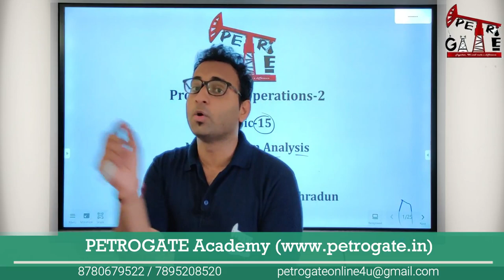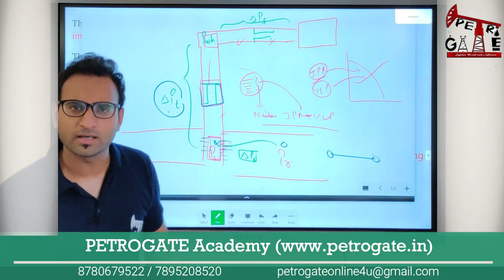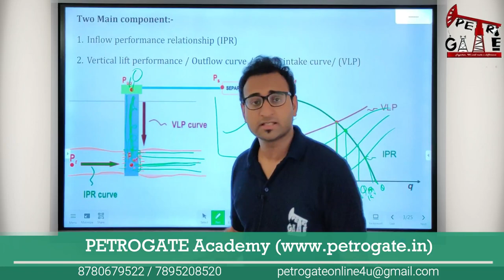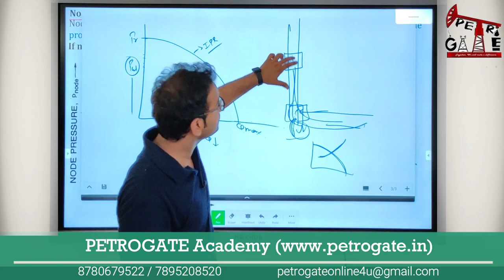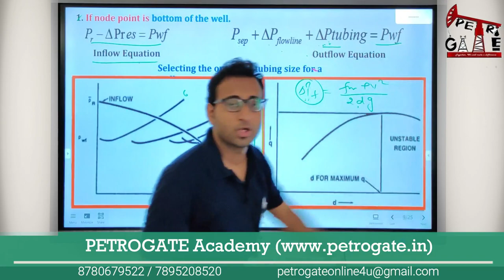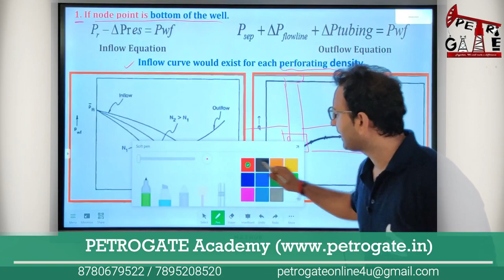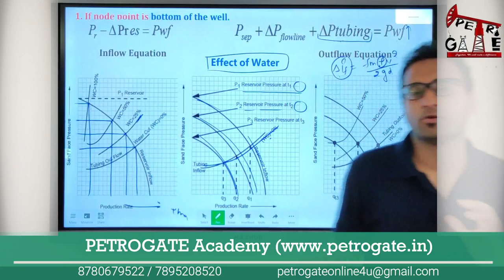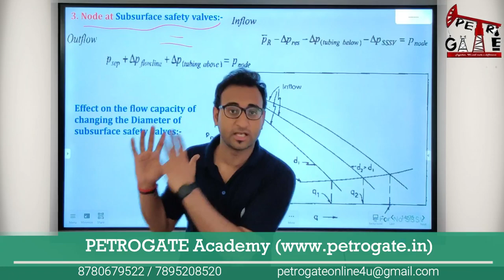Production Operations/Lecture-41/Nodal System Analysis (Part-1)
📣🔔 PETROGATE Academy Proudly Announces the launch of ONLINE COURSE for GATE in Petroleum Engineering 📣🔔

✅ Online Course is an ideal course for working professionals and students who could not attend classroom program due to time constrains.

The course is designed considering the need of student who wants to access quality materials for qualifying and excelling in their GATE score at ease of their time. No classroom burden. Access quality lectures anytime and anywhere.

✍️✍️ Important Features of Online Course:

👉 Effective and Systematically designed course curriculum consisting of 300+ hours of class covering entire GATE syllabus (excluding Mathematics & General Aptitude)
👉 Full GATE Syllabus in HD-quality, pre-recorded Video Lecture by core petroleum engineering faculties and GATE toppers.
👉 Concepts to be taught from basic level through concept building and intensive numerical problem solving.
👉 100% result-oriented classes.

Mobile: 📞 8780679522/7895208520